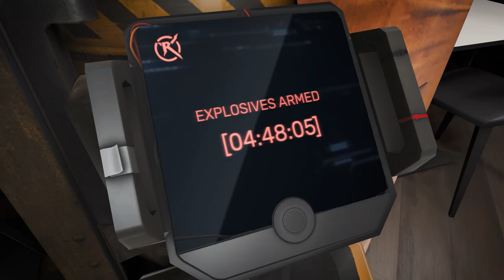Breachers VR | Trailer | This Looks Assume